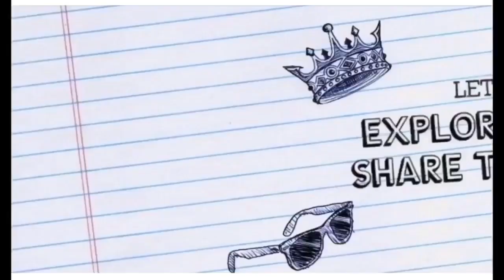Gen & Leony for Mother's Day| New People's Power in Taiwan